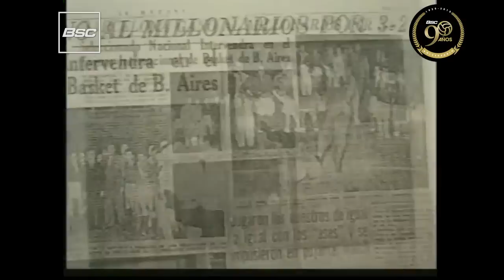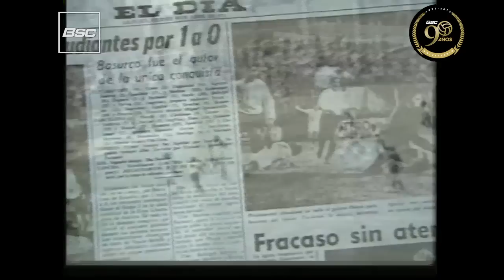Homenaje por los 90 años del Ídolo